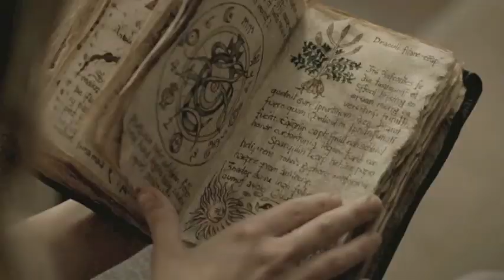Freda šausmu stāsts :D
fragments no "Andra Freidenfelda rīta svītas"
ieraxtīts jau pasen, bet atcerējos un saņēmos uztaisīt video tikai tagad...